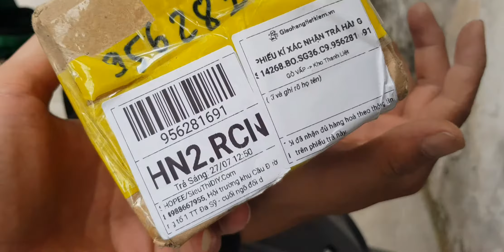Vận chuyển shopee cho khách bóc hàng xem 1